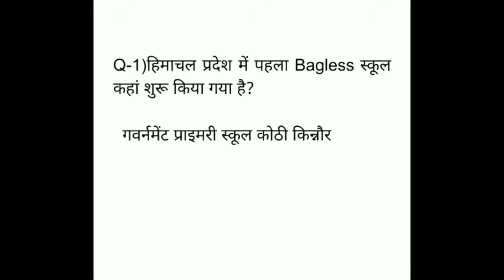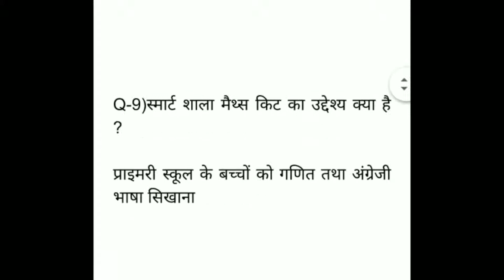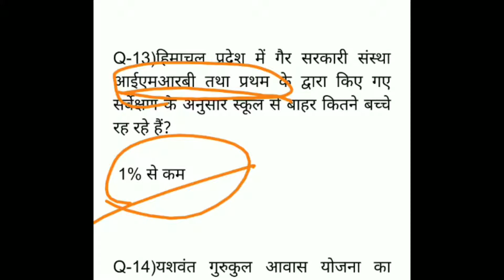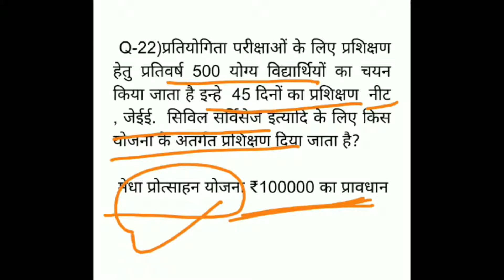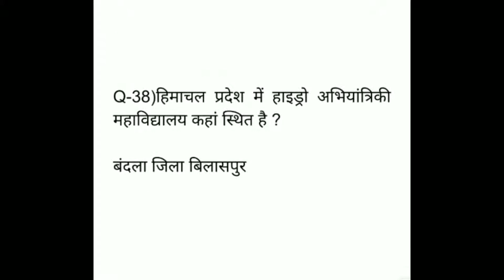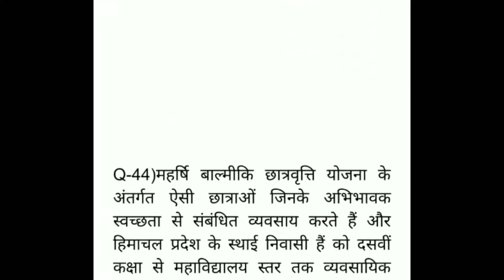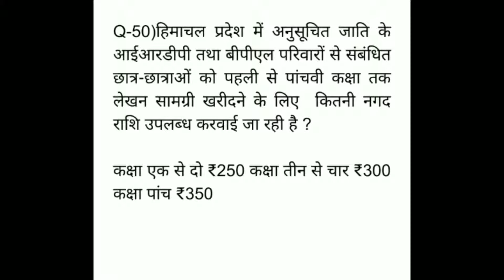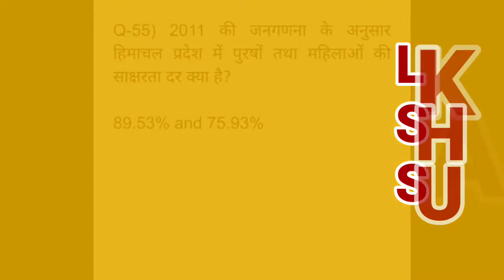HP economic survey 2019 PART-12 , HP GK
HP economic survey 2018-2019 EDUCATION